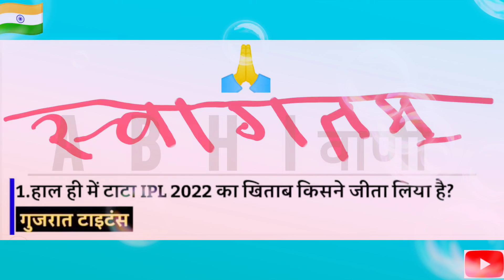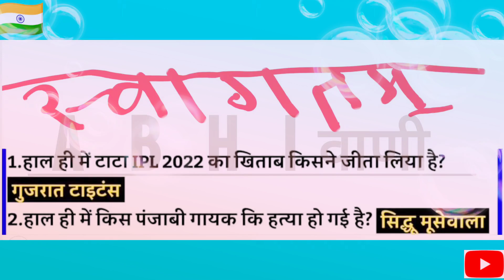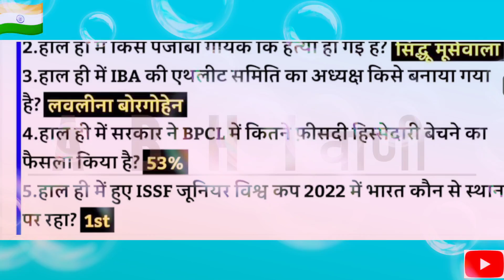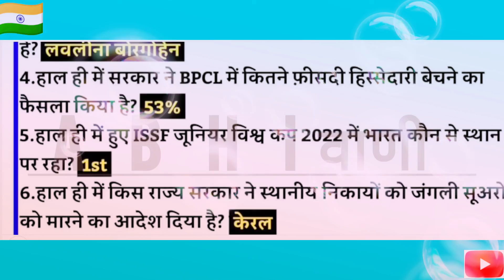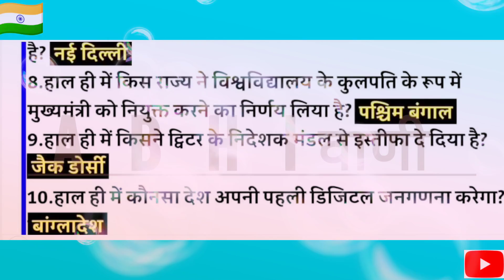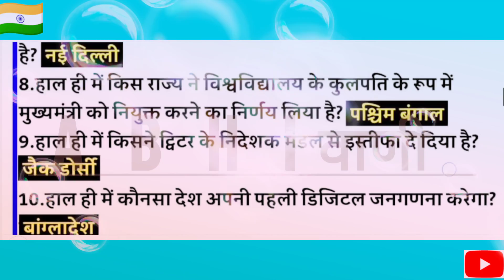कौन बनेगा करोड़पति सीजन 14 | Kaun Banega Crorepati 2022 | Season 14 | KBC 2022 | ANSWERS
@Dream KBC GK

@Manoj Dey

@Manoj Dey Gyan

@Tech Aishwarya

@Sadhguru Hindi

@Technical Guruji